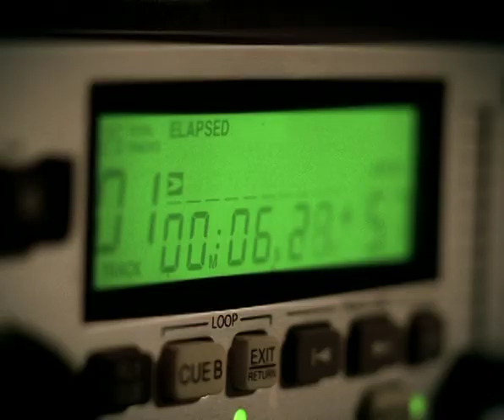Harpist K(Jung Kwak): Vivace (Official Music Video)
This video is the MV of Vivace, a single from Harpist K’s 2005 electric harp album with the same title.
하피스트 K(곽정): Vivace(Electric Harp)
Composer: Jesse Krebs

Starring : Harpist K (Jung Kwak)
Directed by : Moon Chang Won

2004년 아시아뿐만 아니라 세계적으로 돌풍을 몰고 온 이 앨범은 각종 차트에서 1위, 중국, 한국 등에서 많은 인기를 얻은 전자하프 앨범이다. 항상 천상의 이미지만을 고수해왔던 하프가 테크노, 발라드, 뉴에이지, 유러피안 재즈 등 다양한 장르에서도 두각을 나타낼 수 있다는 것을 획기적으로 보여준 앨범이다. 하피스트 K 탄생에 큰 공헌을 한 앨범이다.
This world-wide mega-hit electric harp album reached “Number 1” on various music charts, and was hailed as “groundbreaking” by the critics because it was the first ever album to experiment harp in genres other than classical music, such as techno, European jazz, ballad, new-age, etc. The album also contributed on the birth of Harpist K, the alias Jung Kwak uses when she is in “electric mode.”